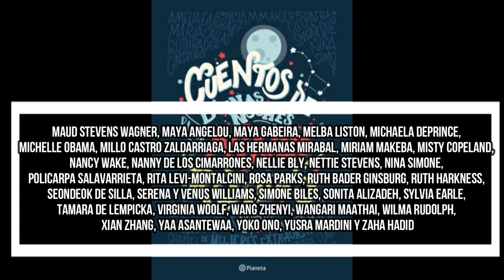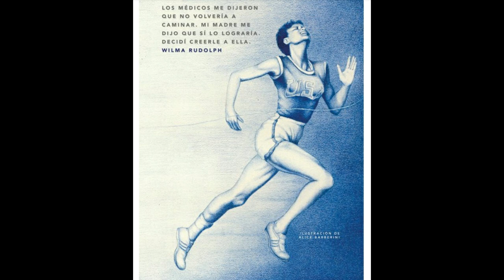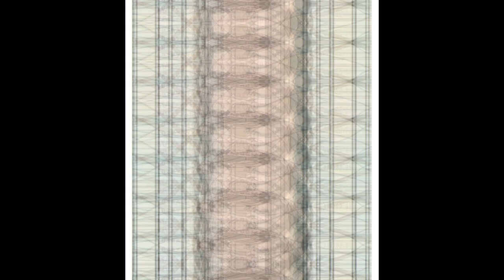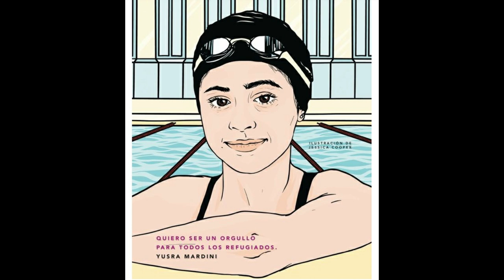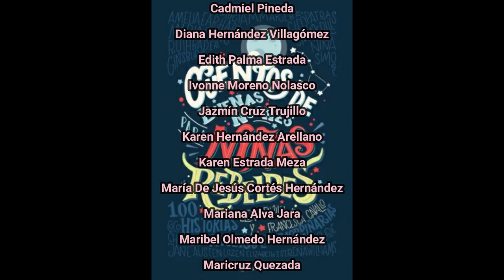Cuentos de buenas noches para niñas rebeldes (audiolibro) De Maud Stevens Wagner a Zaha Hadid